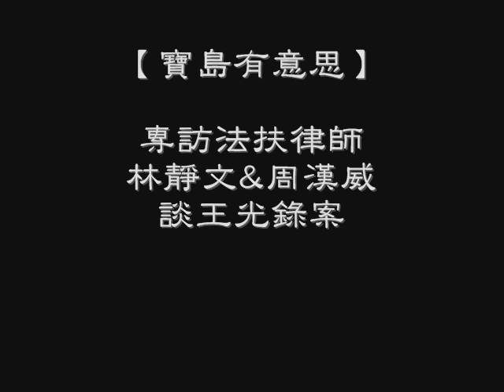【寶島有意思】專訪法扶律師 林靜文&周漢威 談王光錄案